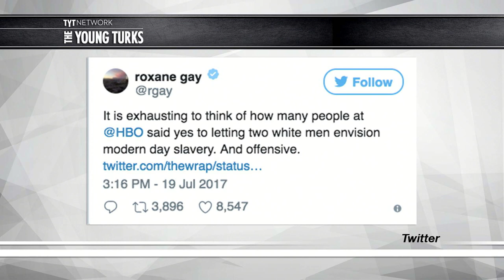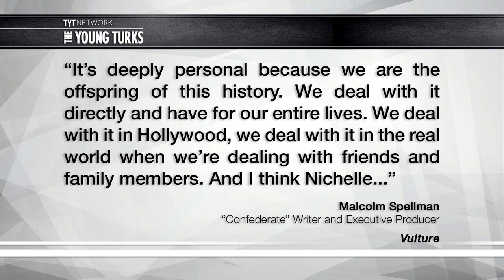'Game Of Thrones' Creators' Next Show Depicts Modern Day Confederacy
The show runners of Game of Thrones next project is causing a lot of controversy. Ana Kasparian, Ben Mankiewicz, and Mark Thompson, the hosts of The Young Turks, tell you about ‘Confederate.'

“Game of Thrones showrunners David Benioff and D.B. Weiss are no strangers to controversy, be it serious (questions about the show’s handling of sexual violence) or trivial (Ed Sheeran cameos). Whatever experience they’ve mustered over the years dealing with backlash probably came in handy Wednesday when online outrage erupted over the announcement of their first big post-Thrones project. A sci-fi tinged, alternative-history drama called Confederate, the mere idea of the GoT braintrust tackling such a sensitive subject provoked a negative response from a number of critics. “Give me the confidence of white showrunners telling HBO they wanna write slavery fanfic,” tweeted journalist Pilot Viruet. Author Roxane Gay was similarly scornful (“It is exhausting to think of how many people at HBO said yes to letting two white men envision modern day slavery. And offensive”), while actor David Harewood was quick to predict a boycott of the show among fellow thespians.

One thing left out — or minimized — in many of the critiques is the fact that while Benioff and Weiss will be the official showrunners and creators of the new show, HBO’s announcement also prominently noted the presence of two other writers/executive producers on Confederate, husband and wife Nichelle Tramble Spellman (The Good Wife) and Malcolm Spellman (Empire). The GoT duo noted in the press release that the Spellmans, who are black, would be their partners, not just part of the writing team. As the backlash to Confederate began to build on Twitter, Malcolm Spellman — a frequent and vocal presence on Twitter for years, often commenting on political and social-justice issues — quietly began responding to some concerned commenters, assuring them the show would not be about “whips and plantations.” But Vulture was still curious about how and why the Spellmans became involved in Confederate, and what Benioff and Weiss thought about the reaction. So we emailed HBO publicity Wednesday afternoon to ask if the four producers would be willing to get on the phone with us to talk about the project. Late Thursday, with a half-hour’s advance notice, HBO called and connected us with the four scribes. What follows is a lightly edited transcript of our conversation.”

Hosts: Ana Kasparian, Ben Mankiewicz, Mark Thompson

Cast: Ana Kasparian, Ben Mankiewicz, Mark Thompson